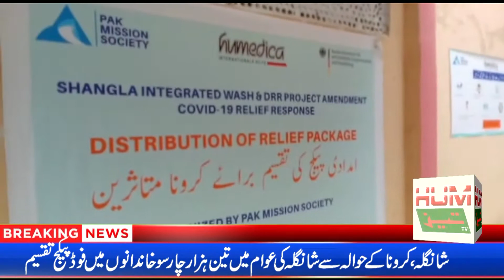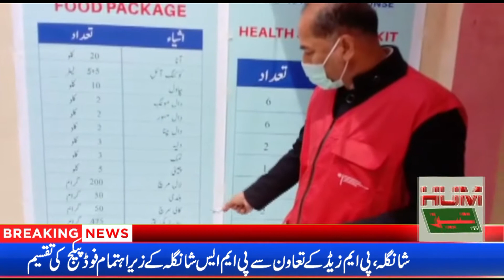Shangla | COVID-19 | Organized PMS Shangla in collaboration with PMZ | Report Raza Shah | Humtez tv